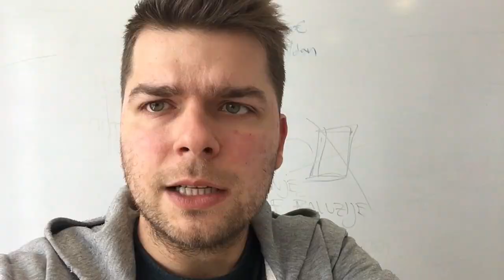Kar se dogaja s spletnim nakupovanjem bo korenito spremenilo vaš posel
[FACT] V prvih treh mesecih leta 2016 smo na spletu kupovali 2x več kot leta 2009. Vsak tretji kupec pa v spletni trgovini zapravi med 100€ in 500€
Spremembe spletnega nakupovanja smo analizirali in objavili v našem prispevku na blogu